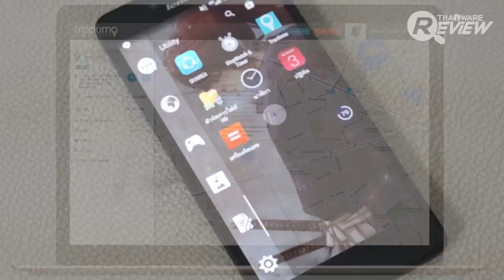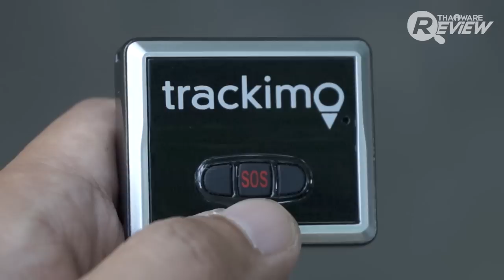รีวิว TRACKIMO TRK100 อุปกรณ์ติดตามสิ่งของ ของาย ติดตามรถ ติดตามตัว ด้วย GPS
คลิปวีดีโอรีวิว TRACKIMO TRK100 อุปกรณ์ติดตามสิ่งของด้วยระบบ GPS ที่จะช่วยแก้ปัญหาการสูญหายหลากหลายกรณี ไม่ว่าจะเป็นการโจรกรรมต่างๆ ทั้งกระเป๋าเงิน กระเป๋าถือ กระเป๋าเดินทาง ไปจนถึงยานพาหนะอย่างรถมอเตอร์ไซค์หรือรถยนต์ เพราะด้วยขนาดที่กะทัดรัดของอุปกรณ์ จึงสามารถวางซุกซ่อนในสิ่งของต่างๆ ได้ตามต้องการ เมื่อสิ่งของเหล่านี้ได้หายไปจากจุดที่วางอยู่ หรือผู้ใช้ลืมว่าไปวางทิ้งไว้ไหน ก็สามารถตรวจสอบได้ผ่านแอปพลิเคชันบนสมาร์ทโฟน หรือจะตั้งแจ้งเตือนไว้ก็ได้เช่นกัน

ตัวอุปกรณ์ TRACKIMO TRK100 มีขนาดความกว้างมากสุดเพียง 45 มิลลิเมตร ใช้แบตชนิด Li-ion Battery ขนาด 600 mAh ที่สามารถใช้งานได้ถึง 1 อาทิตย์เต็มๆ ใช้สัญญาณ Internet จากซิมการ์ดในการบอกตำแหน่ง GPS ซึ่ง Trackimo ได้ให้ซิมมาใช้งานฟรีๆ กันเป็นเวลา 1 ปีอีกด้วย มีอุปกรณ์ในการติดตั้งมากมาย ไม่ว่าจะเป็นสายคล้องคอ สำหรับกันคนหาย เคสฝาหลังรูปแบบคลิปหนีบ ตีนตุ๊กแกสำหรับติดเข้ากับพื้นผิวต่างๆ และซิลิโคนกันกระแทก

อ่าน รีวิว TRACKIMO TRK100 เพิ่มเติม ได้ที่นี่

อ่านรีวิวแกดเจ็ต และ อุปกรณ์เสริม ล่าสุด ตัวอื่นๆ เพิ่มเติมได้ที่นี่

อ่านรีวิวอื่นๆ ที่น่าสนใจจากเว็บไซต์ Thaiware.com ได้ที่นี่